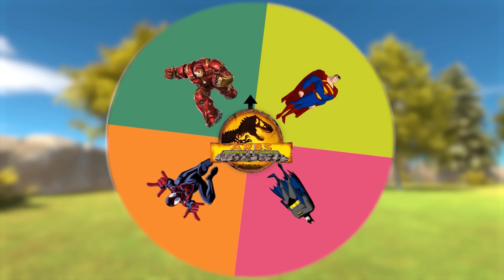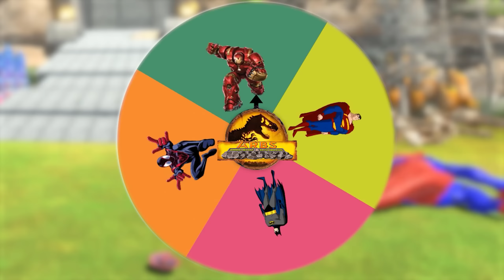New Hollywood Movie (2023) Dinosaur Attack | T-rex Chase Seakerman - Animal Revolt Battle Simulator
Animal Revolt Battle Simulator a game that simulates the battle between dinosaurs and animals.
Seakerman outrun the ferocious T-rex and survive in a world dominated by prehistoric dinosaurs? Don't miss a minute of the heart-pounding action in this must-see movie event! All Dinosaurs and Prehistoric Mammals  Rescue Animals From MOST EVOLUTION Of GODZILLA  in Jurassic Park. Godzilla vs Kong has invaded the earth and kidnapped the dinosaurs.
Indominus rex
Jurassic Park
Dinosaur
Godzilla,
Giganotosaurus
Seakerman
Animal Revolt Battle Simulator
Arbs